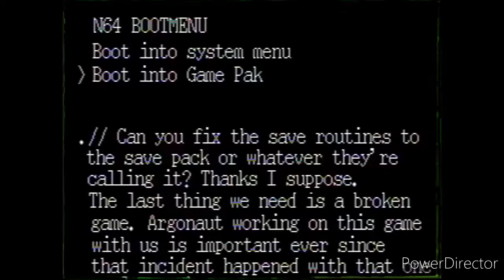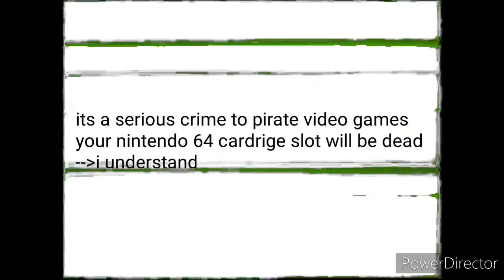Nintendo 64 System Bios Anti Piracy Error